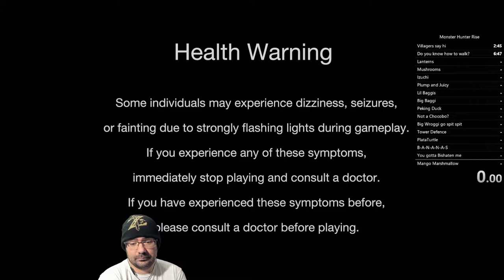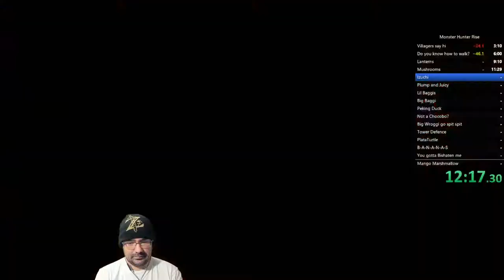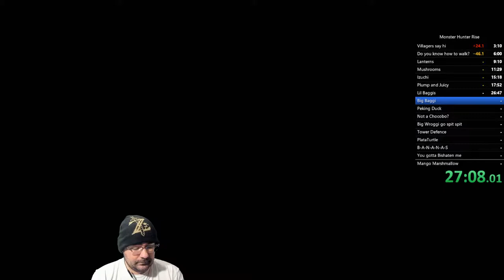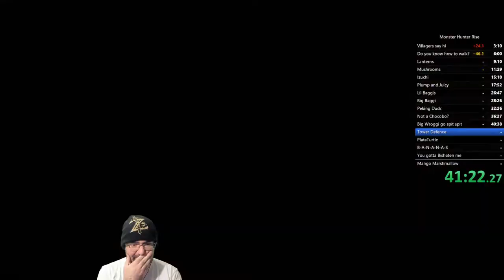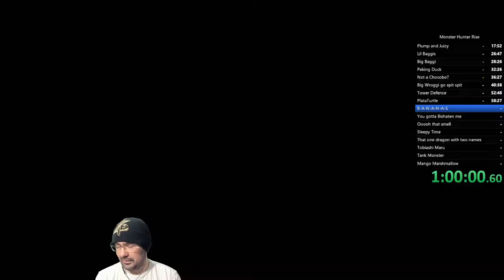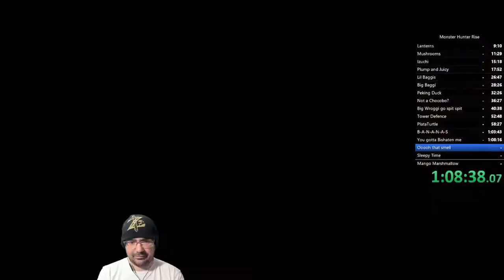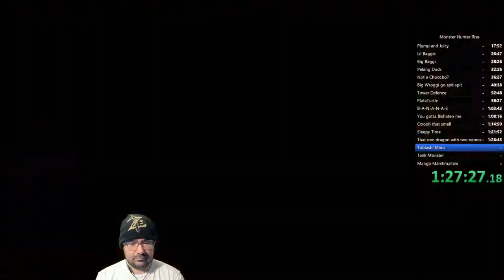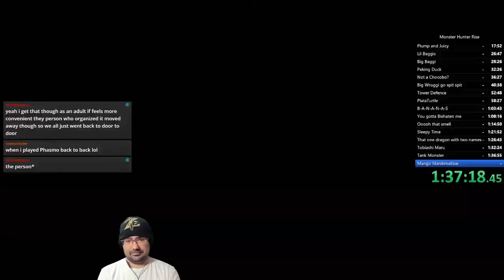Monster Hunter Rise Speedrun with Guild Cross Armor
Magnamalo % Speedrun using the new guild cross armor set